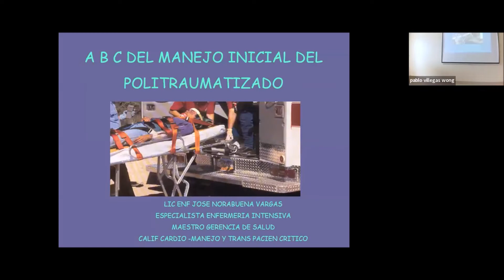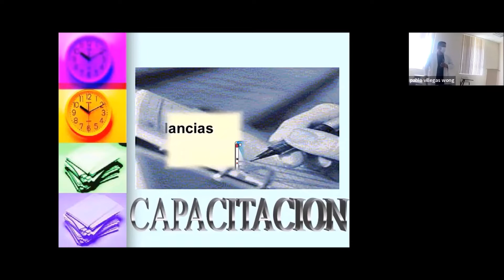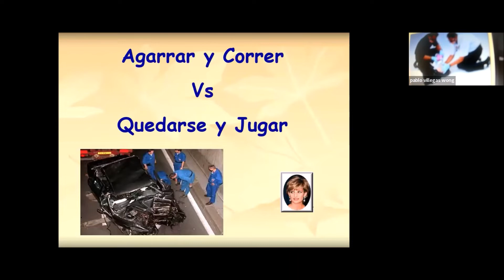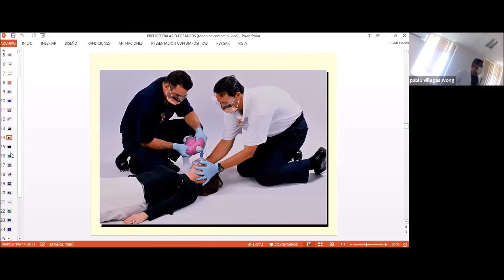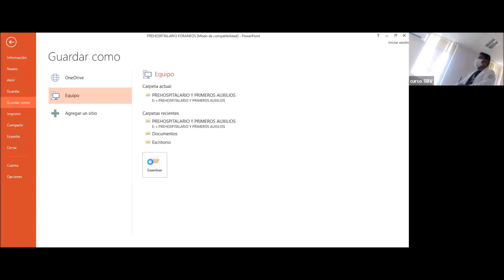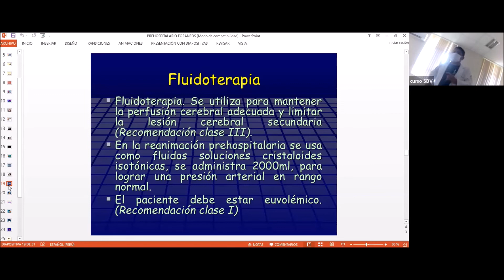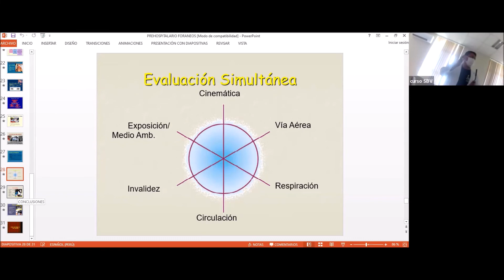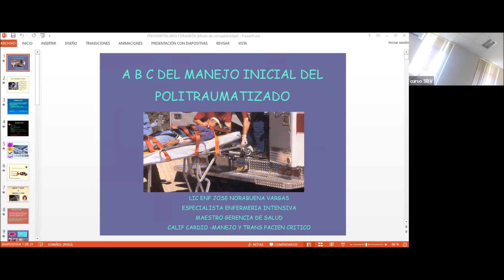1era sesión curso taller SBV